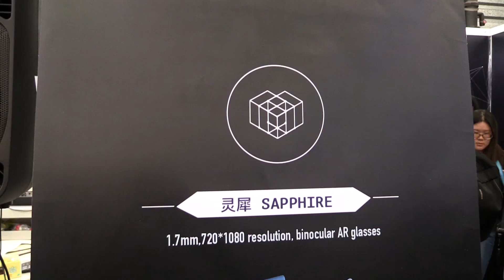Journey Tech AR Glasses at CES Asia 2016 on BeTerrific!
We check out Journey Tech's Augmented Reality Glasses at CES Asia 2016!